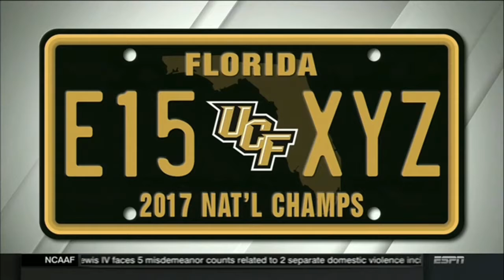How big of a deal is Canelo Alvarez testing positive for a banned substance ?